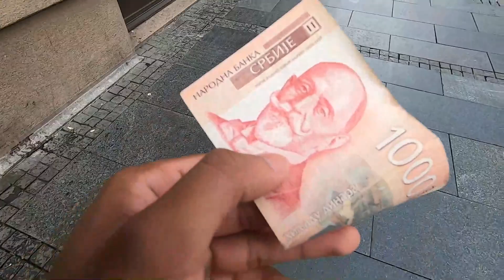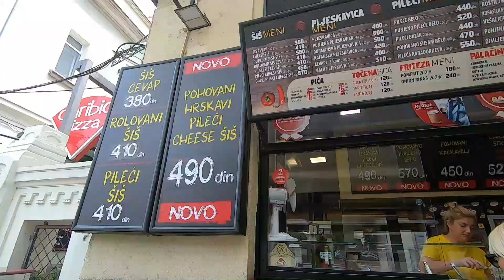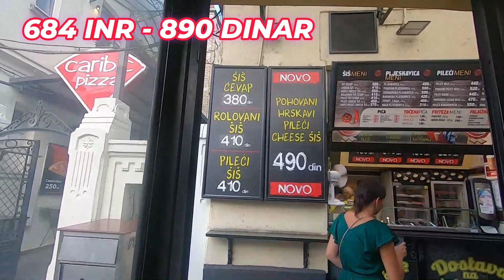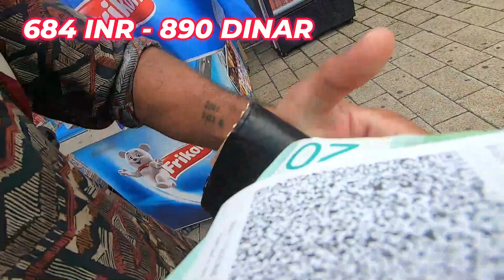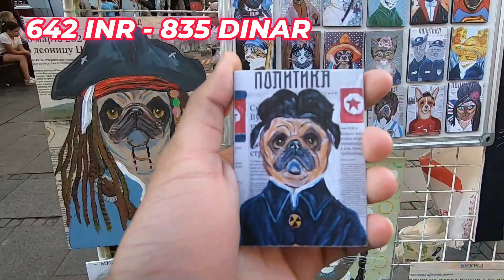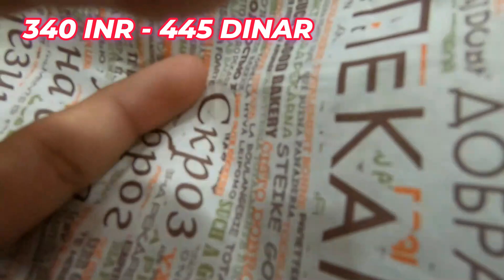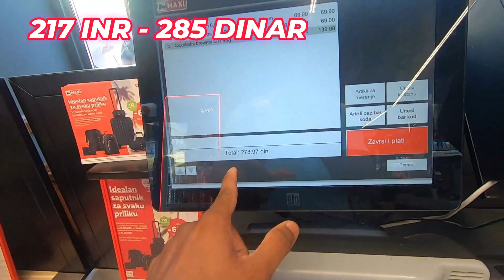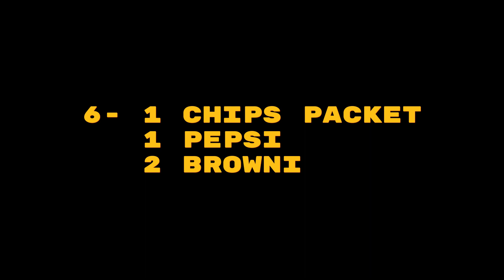வீடியோ பாருங்க 1000 Rs in Serbia | Serbia Vlog in Tamil | Backpacker Tamil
In this video, I filmed my favourite 1000 Rupee Series in Serbia my 40th Country
1000Rs in Serbia | Serbia Vlog in Tamil | Backpacker Tamil
👍வீடியோ பாருங்க✈️பாரின் கிளம்புங்க 🙏| cheap flight offer in tamil | backpacker kumar